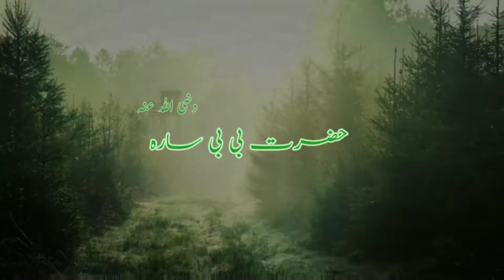Arab ki history , عرب کی تاریخ Hazrat Ibrahim علیہ السلام ki Oalad |Grip of Islam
In this Short video you'll watch the geographical importance of Mulk-e-Arab and you'll know about Oalad-e-Ibrahim pbuh
is short video me ap Mulk-e-Arab ki geoghrafiai importance aor hazrat Ibrahim علیہ السّلام ki oalad bary janain gy
 Grip of Islam., Learn Islam